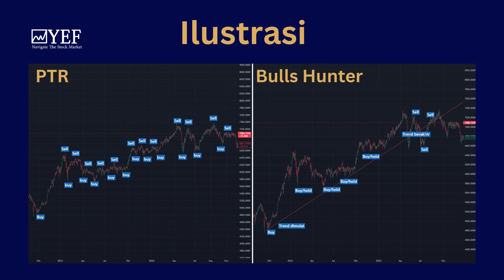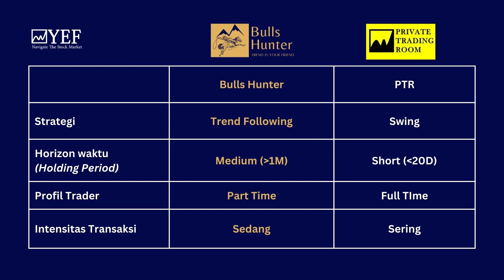Perbedaan Bulls Hunter dengan Private Trading Room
Bulls Hunter & Private Trading Room kami buat untuk melayani profil trader yang berbeda oleh karenanya keduanya memiliki perbedaan yang signifikan. Dibalik perbedaan tersebut keduanya sama sama layanan yang baik, dibuat dengan Kesungguhan dan ketelitian yang tinggi!

Layanan Bulls Hunter akan resmi dimulai pada tanggal 3 Juni 2024 & pendaftaran member dimulai pada tanggal 5 Mei 2024. Pendaftaran bisa melalui admin di WA & Telegram

Berikut ini langkah pendaftarannya

Ketik format pendaftaran
Layanan/Paket: bullshunter/(3/6/12)
Nama Lengkap:
Domisili:
No WA :

Apabila ada pertanyaan terkait Bulls Hunter jangan segan untuk berkomentar ya

Terima kasih

(((Waspada & Hati-hati Penipuan!)))

Kami tidak terafiliasi dengan pihak manapun & Tidak menerima TITIP DANA!

-YEF & Team